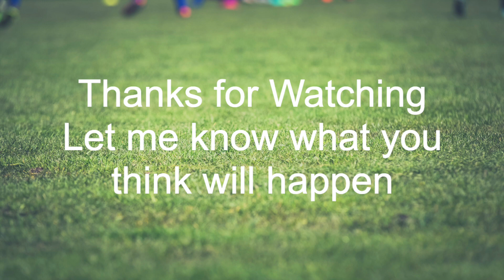World Cup 2022 Predictions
These are my Predictions for the 2022 World Cup in Qatar. Let me know what you think will happen in the Finals!